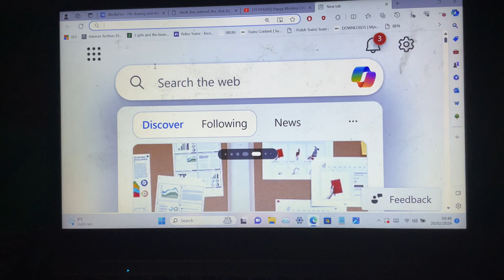How To Get Rid Of A Computer Bug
Have you ever wanted to get rid of a computer bug the easy way? Well with this easy and simple tutorial, now you can! After learning the basics in the video, you can soon become a master at it!

By the way, decided to give a go at making a HTB-style video, specifically a 2014-styled one. Also for @MyDayAstonTheMuppetsFan and @HowToBasic.